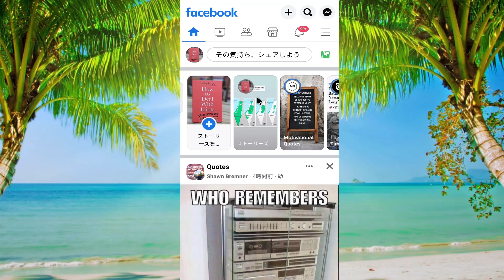Facebook メンションの問題 @everyone |メンションの問題を解決する方法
Facebook で @everyone @friends メンション通知を停止する方法を学ぶ